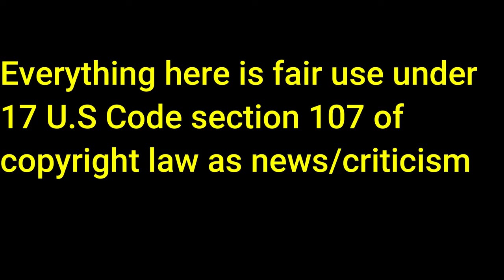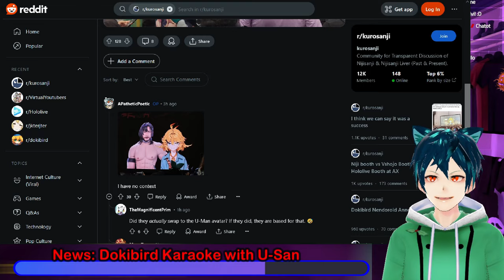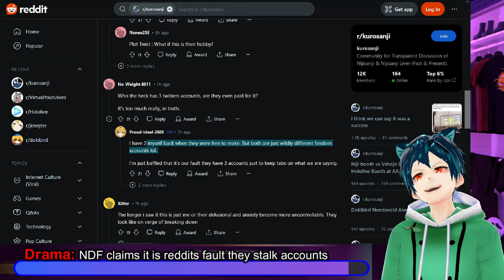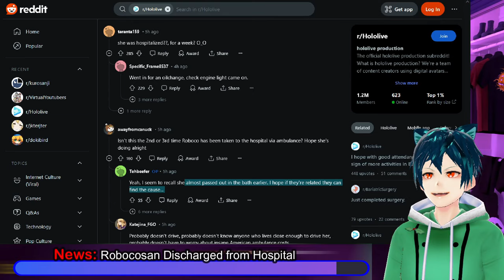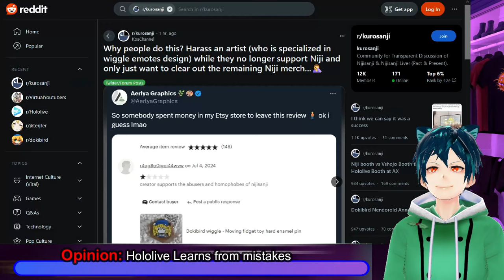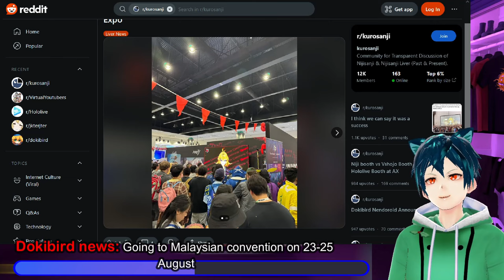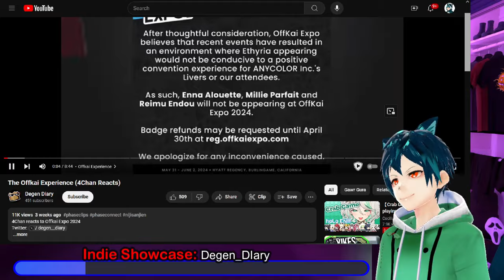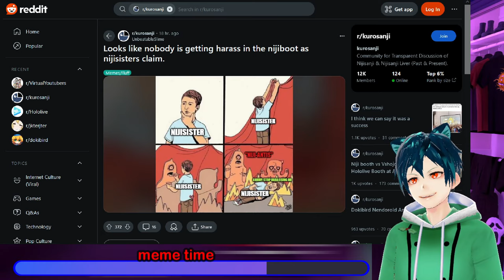Artist harassed for merch, Roboco out of hospital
We have some more updates for Nijisanji Anime Expo empty areas, and how they compare to Hololive in general. with all of the news on the merch drops, and the lack of interest in the physical side of Anime Expo, we see the stark contrast to other areas like Dokibird, Vshojo and Hololive. NDF is busy attacking everyone they can, from FalseEyed, to anyone who doesn't love Nijisanji. The other side is not free from guilt as it also is attacking an Artist that is trying to recover costs from old Nijisanji merch.

On a Hololive news note, we have Roboco who was able to get out of the hospital after they were sent in an ambulance after having a very high fever of 39.9C. Hololive has also made a lot of mistakes, but tries to learn from them as much as they can.

Dokibird is having some good news with a Malaysian Convention appearance date, and the original artist for her old design being very happy about the nendoroid model coming out.

Finally we have the Indie Showcase/Salvi Vtuber Corner. @degen_diary  is a 4chan commentary channel that is working hard to bring the world of 4chan to the masses. They are planning to have a model created when the money permits, and plan to stream on their channel in the future. they have very interesting commentary and fun edits in their videos. Take a peek at their channel!

00:00 Intro and Legal Disclaimer
00:28 News: Nijisanji Shareholder meeting on July 30th
01:41 News: Nijisanji merch booth
03:50 News: Dokibird Karaoke with U-San
05:01 News: Nijisanji vs Dokibird and Hololive
06:18 Drama: NDF claims it is reddits fault they stalk accounts
08:11 Drama: NDF on Falseeyed and Filian
10:39 News: Robocosan Discharged from Hospital
12:03 Opinion: Hololive Learns from mistakes
16:16 News: Artist Harassed for still having Nijisanji Merch
18:37 Dokibird news: Going to Malaysian convention on 23-25 August
20:24 News: OG Dokibird artist happy for Nendoroid
22:00 Rumor: everyone keeps bringing 910 up
24:09 Indie Showcase: Degen_DIary
27:40 meme time
28:13 Comment, like, sub and have a good day.